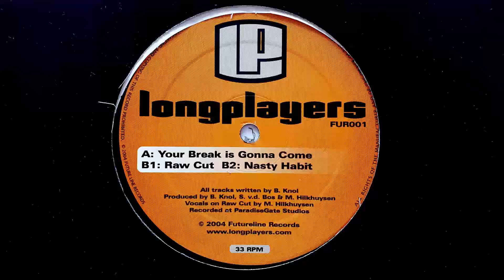Longplayers – Your Break Is Gonna Come // Futureline Records (2006)